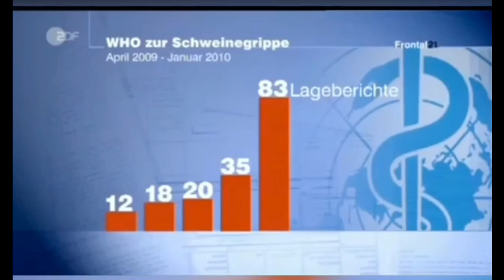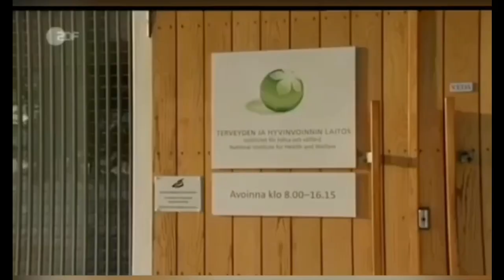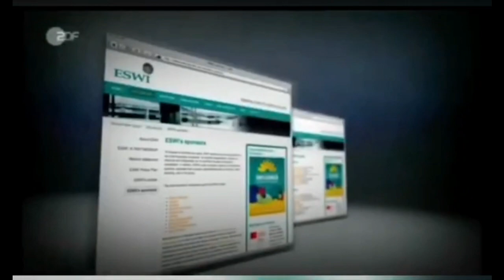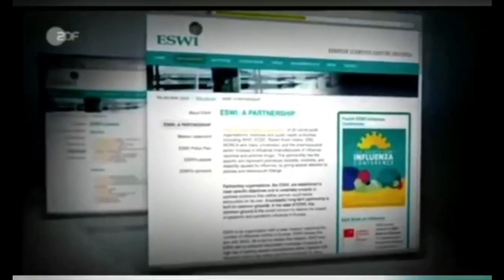WHO Korruption Schweinegrippe